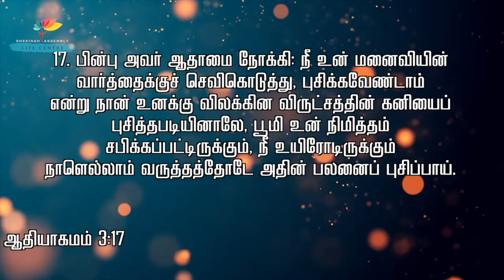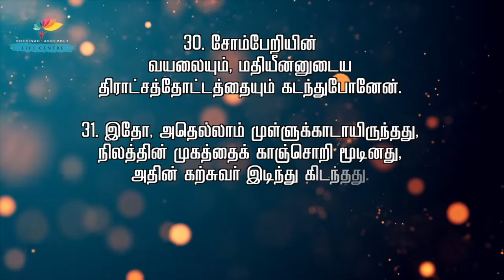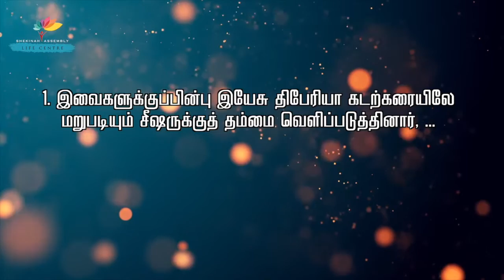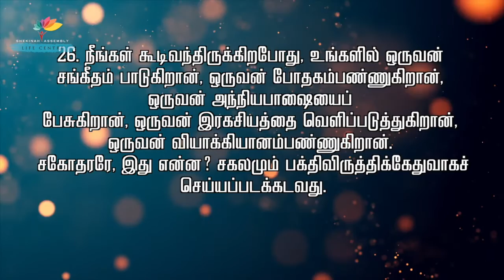ADHISAYAM TV LIVE | Sunday Service || Shekinah Assembly || 10/05/2020